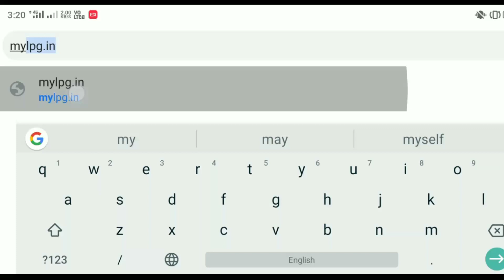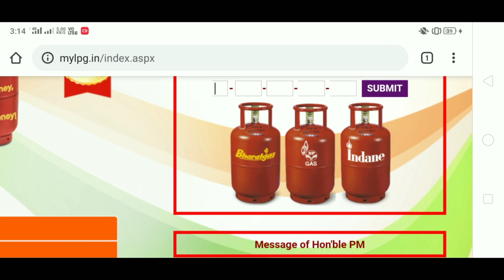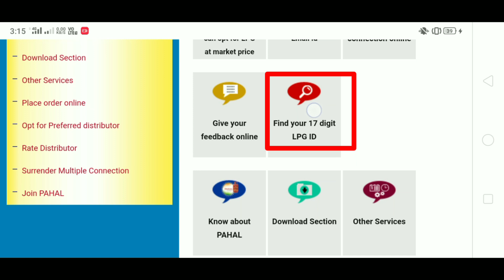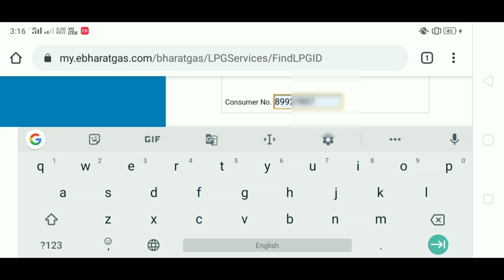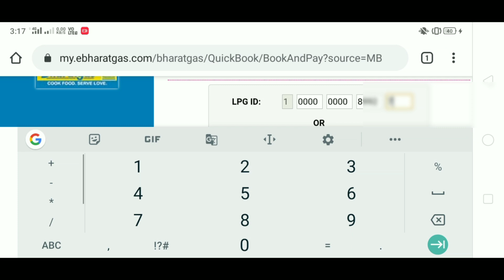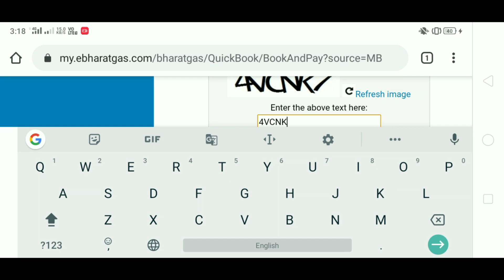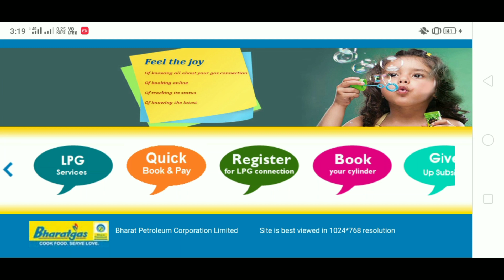Gas booking without mobile number // cylinder booking without mobile number // gas booking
I'm on Instagram as @way2online_assamese. Install the app to follow my photos and videos.

booking gas cylinder hp
booking bharat gas cylinder
booking bharat gas cylinder online
bharat gas booking cylinder number
bharat gas booking cylinder price,
bharat gas booking cylinder status,
gas cylinder booking number,
booking gas cylinder online,
online booking gas cylinder bharat,
gas cylinder booking bpcl,
gas cylinder booking by mobile,
bharat gas cylinder booking number,
lpg id no
lpg id find
lpg id hp
lpg id means
lpg id login
lpg id link to bank account
lpg id bpcl
lpg id in passbook
lpg id and consumer number
lpg id aadhar link status
lpg id aadhar link
lpg id by aadhar no
lpg id to bank account online
lpg id link with axis bank
lpg gas agency id
lpg id link to bank account form
what is a lpg id
lpg id by sms
lpg id bharat gas
lpg id by consumer no
lpg id number bharat gas
lpg id kaise banaye
know lpg id by aadhar no
lpg id check
lpg id consumer number
lpg id customer care number
lpg consumer id hp
lpg consumer id bharat gas
lpg customer id 17 digit
lpg id kaise check kare
lpg gas id check
lpg id details
lpg digital id
lpg id kaise dekhe
lpg id 17 digit hp gas
lpg id for dbtl
lpg id 17 digit bharat gas
lpg id updation for dbtl
lpg id updation for dbtl means
lpg id example
lpg consumer id example
lpg endermologie id
e bharat gas lpg id
lpg e ritenzione idrica
bharat gas lpg id
bharat gas lpg id online
my bharat gas lpg id
bharat gas lpg id no
lpg id full form
lpg id format
lpg id for bharat gas
lpg id for hp gas
lpg id for indane gas connection
lpg id search
lpg id how to find
lpg id gas
lpg id grindr
lpg gas id number
lpg id hp gas
lpg id bharat gas online booking
lpg id bharat gas connection
lpg id hindi
lpg id kya hoti hai
lpg id konsi hoti hai
my lpg id hp
update lpg id hdfc bank
hp lpg id
hp lpg id search
hp gas lpg id
find hp lpg id
hp gas lpg id number
lpg id indane
lpg id in book
lpg id in gas book
lpg id ioc
lpg id in hp gas
lpg id in bharat gas
lpg id in indane app
lpg id kaise jane
lpg id kaise nikale
lpg id kya hai
lpg id kaise check karen
lpg id kise kahte hai
lpg id kaise prapt karen
lpg id kaise pata kare
lpg id kya hota hai
lpg id link to bank account online
lpg id link with bank form
lpg id link in sbi
lpg id linking form
lpg id link with bank
lpg id means in hindi
indane lpg id means
my lpg id
my lpg id search
my lpg id number
my lpg id hp gas
my lpg id find
my lpg id 16 digit
find my lpg id bharat gas
check my lpg id
find my lpg id no
lpg id no indane gas
lpg id number means
lpg id no means
lpg id number hp gas
lpg id of indane
lpg id online
lpg id of bharat gas
lpg id of hp gas
lpg id* (registered with oil/gas company)
online lpg id link to bank account
lpg p&id
lpg id kese pta kre
p&id lpg plant
lpg tank p&id
lpg storage p&id
l p g id
lpg id registration in bank
lpg id status
lpg id search by aadhar
lpg id sms
lpg id sbi
hp lpg id status
bharat gas lpg id search
lpg id to consumer number
lpg id tape
link lpg id to sbi bank account
link lpg id to bank account online
link lpg id to icici bank account
lpg id updation for dbtl icici
lpg id updation for dbtl in hdfc bank
lpg unique id
find lpg id using aadhar
link lpg id to union bank of india
update lpg id in hdfc bank
lpg id verification
lpg id with mobile number
lpg id what is
lpg id linking with bank account
link lpg id with bank account online
link lpg id with aadhaar
lpg id 17 digit
lpg id no 17 digit
what is the lpg id 17 digit number
fast r on 5 lpg id